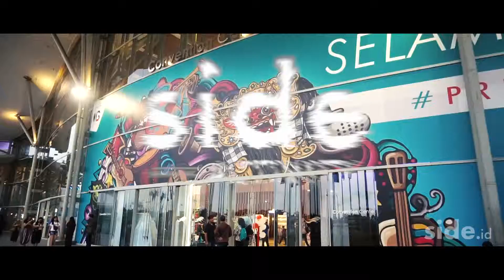SIDE ACTIVITY : Pekan Raya Indonesia 2018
Pekan Raya Indonesia Akan Digelar dengan Nuansa Festival di ICE BSD
Pameran multiproduk dan hiburan indoor, yaitu Pekan Raya Indonesia (PRI) kembali digelar di Indonesia Convention Exhibition (ICE) BSD City, Tangerang Selatan, Banten. Pekan Raya Indonesia diselenggarakan pada 27 September – 7 Oktober 2018 lalu.
PRI 2018 diselenggarakan sebagai bentuk dukungan mereka terhadap program pemerintah dalam usaha untuk meningkatkan pertumbuhan ekonomi, pariwisata domestik dan internasional serta dukungan terhadap perkembangan industri kreatif dan perdagangan nasional. Dengan mengusung konsep baru yang bertemakan “Pameran Multi Produk Indoor Terbesar Nuansa Festival”, PRI 2018 siap memanjakan para pengunjung dengan nuansa yang berbeda.

Videographer: @przo_
Editor: @przo_
Photographer: @przo_
Jurnalist: @fesebet_